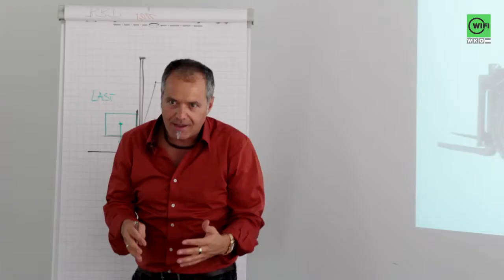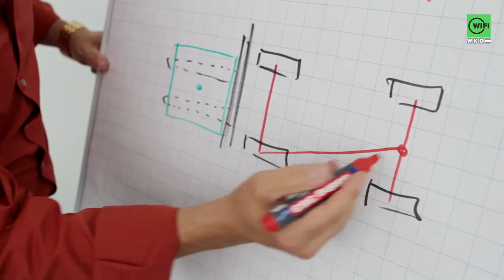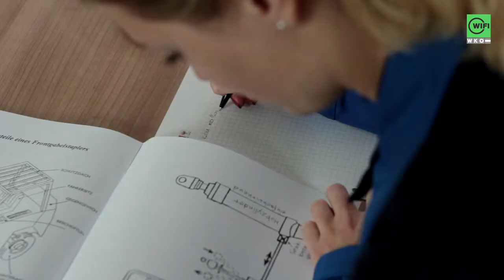WIFI-Personalentwicklung mit Firma Leitner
Das WIFI hat im Rahmen der Personalentwicklung firmeninterne Trainings für die Firma Leitner durchgeführt.